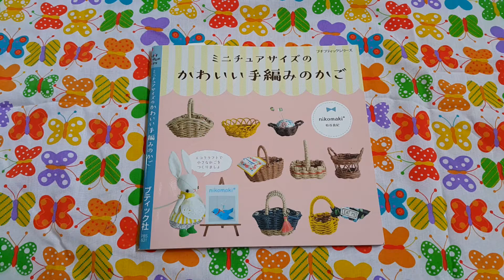หนังสือสอนทำตะกร้าสานจิ๋ว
หนังสืองานฝีมือญี่ปุ่น โดย nikomaki
สอนทำตะกร้าสานจิ๋ว อธิบายด้วยภาพสีทุกขั้นตอน